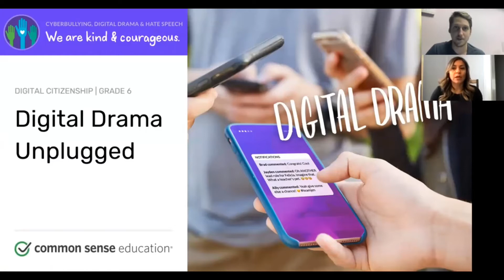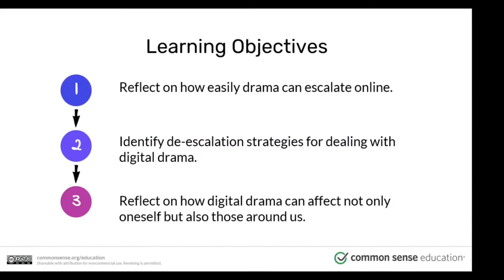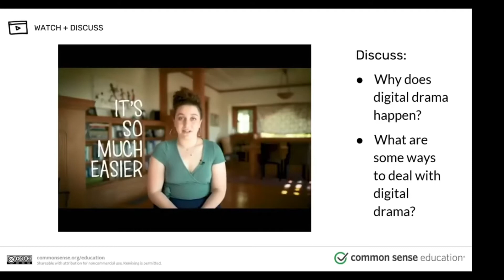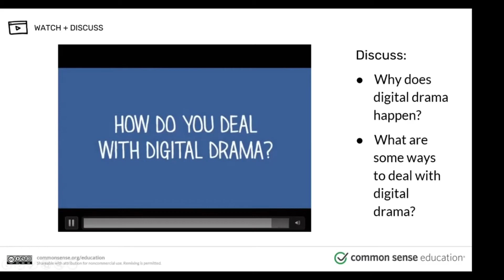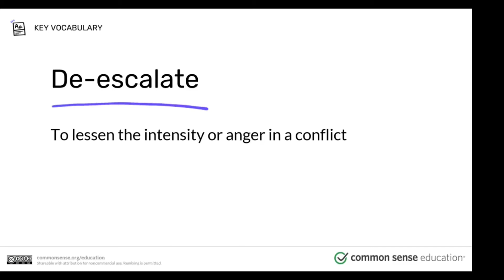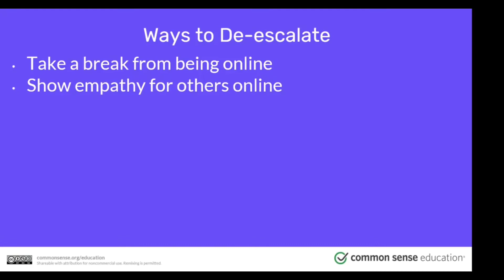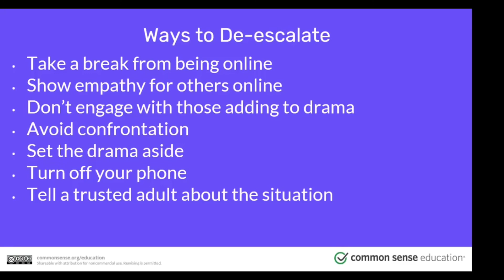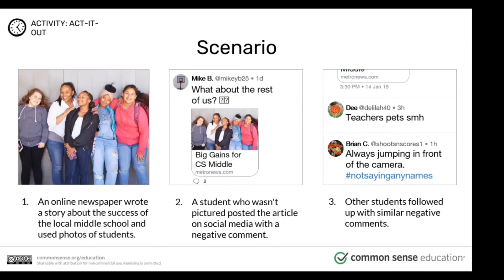Digital Drama unplugged music